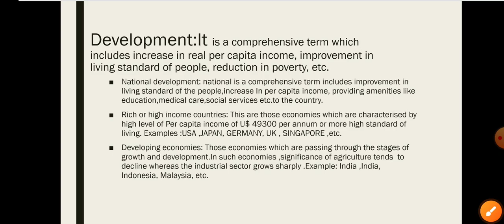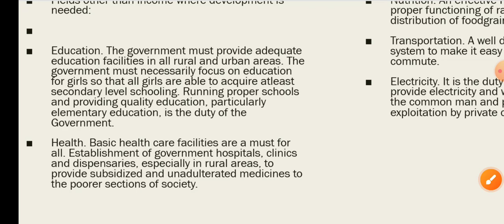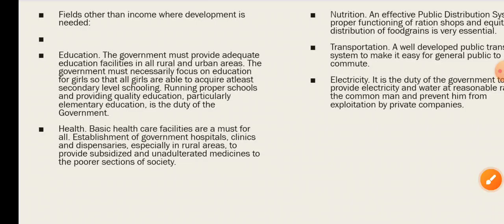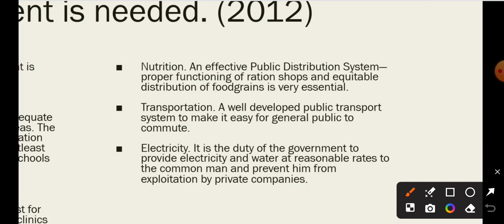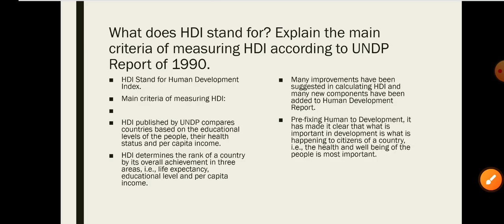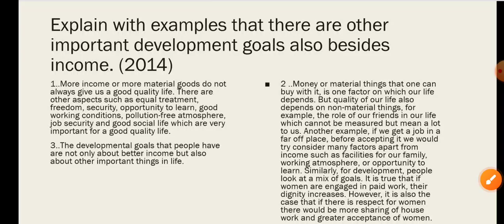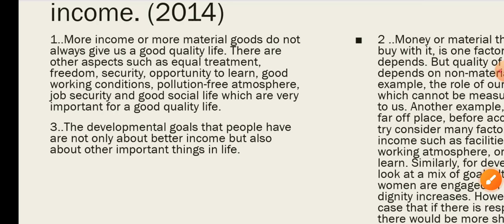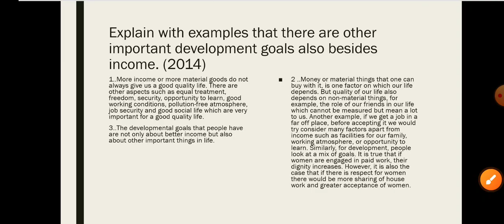class 10th Economics chapter -1ST Development Previous year Question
class10theconomics class10theconomicsprevious year questions chapter 1st development